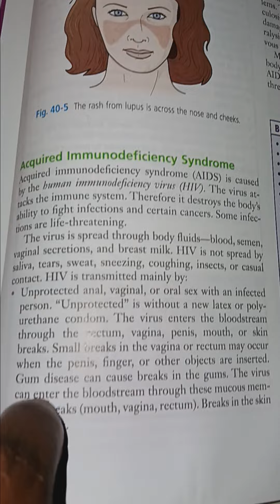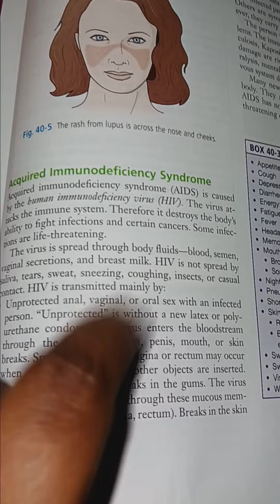HOW TONCATCH A LIAR THEY KNOW HOW THEY GOT SICK AND THAT'S FACTS